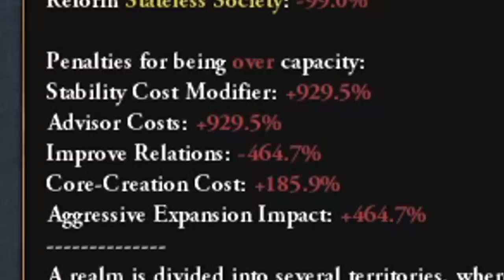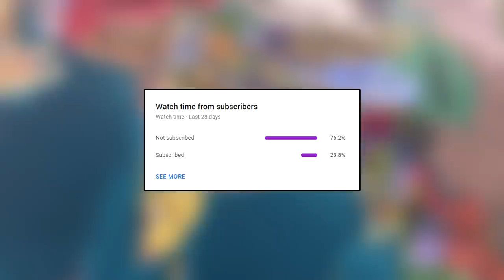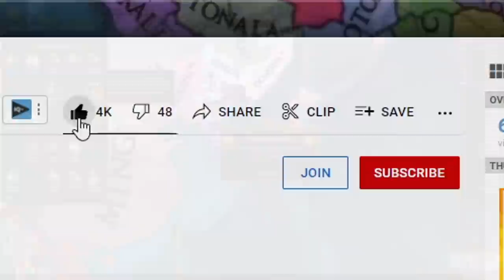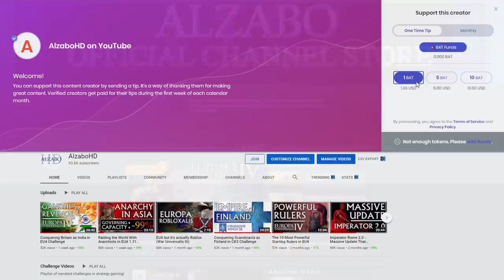The 10 Most Interesting One Province Nations in EU4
One province nations, known in game as OPMs (one province minors) are some of the most interesting countries to play in EU4. In this list join me as we uncover 10 of my top picks for one province nations in Europa Universalis, and discover their strategies, ideas and achievements!

Consider donating BAT through the brave browser

Table of Contents:
Introduction 0:00
Avaria #10 0:39
Taungu #9 1:28
Onondaga #8 2:55
Ardabil #7 4:16
Rhade, Koho & Jarai #6 5:42
Subscribe? 7:01
Sō #5 7:20
The Knights #4 8:37
Tidore & Ternate #3 10:05
Ragusa #2 11:31
Navarra #1 13:05
Honorable Mentions 14:39
Thank you for watching! 15:35